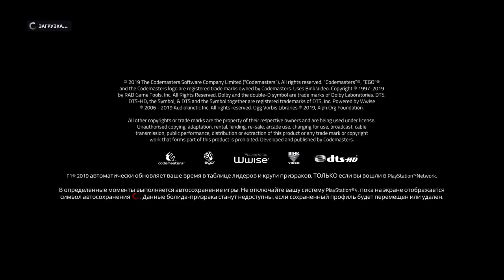F1® 2019 Career Mode. Qualification Chinese Grand Prix